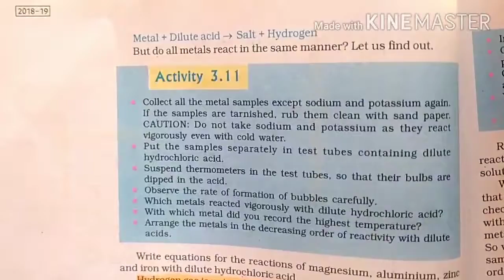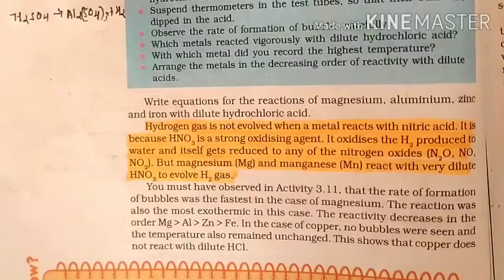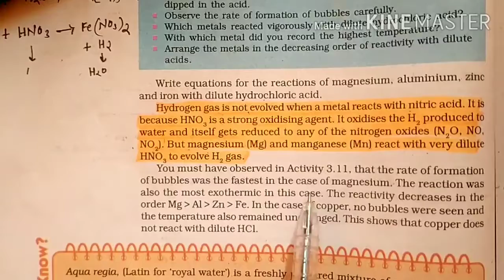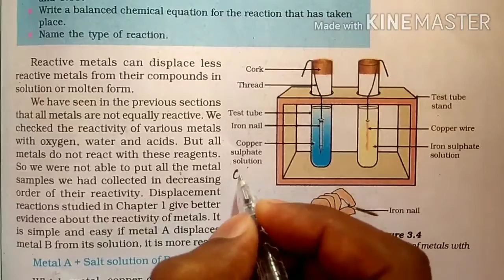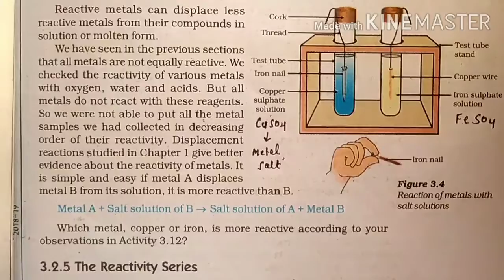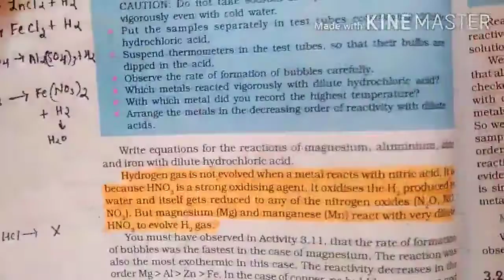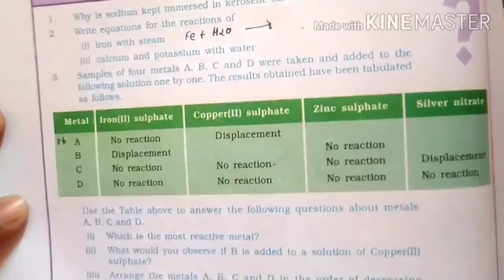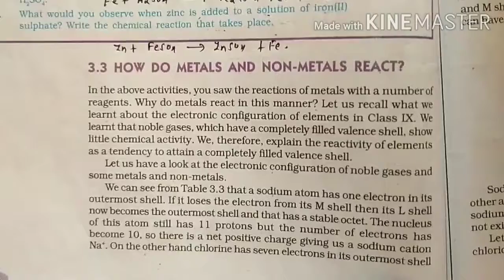class-10 chapter -3 metals and non metals part -3